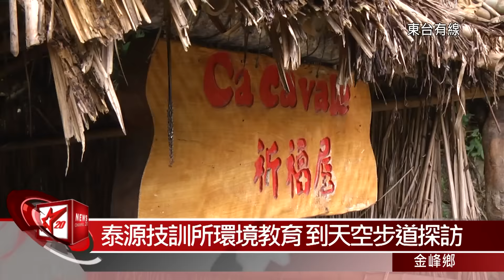20160518金峰鄉推天空步道 吸引民眾前往